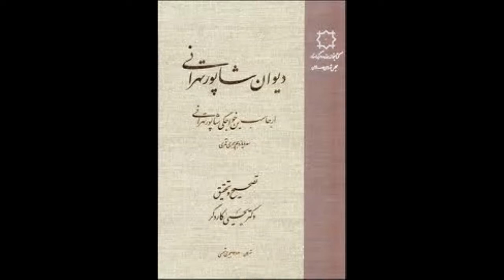(شاپور تهرانی (فریبی